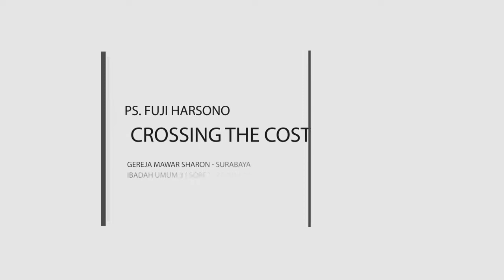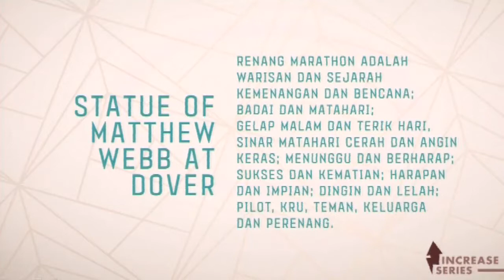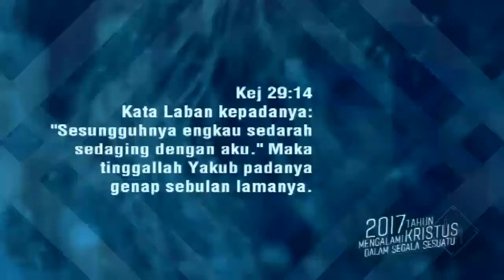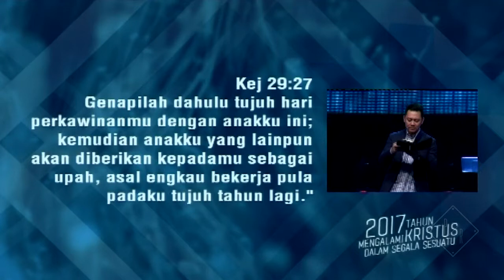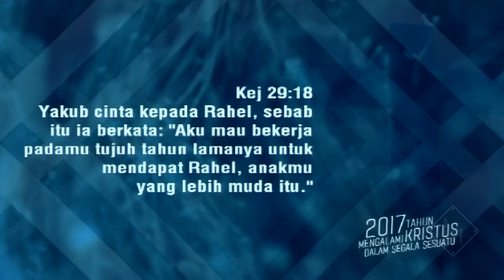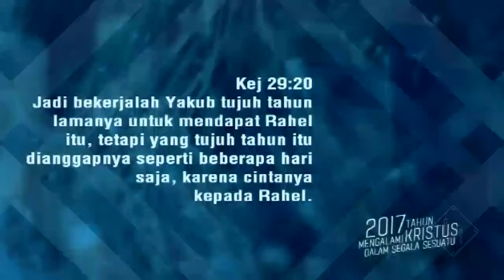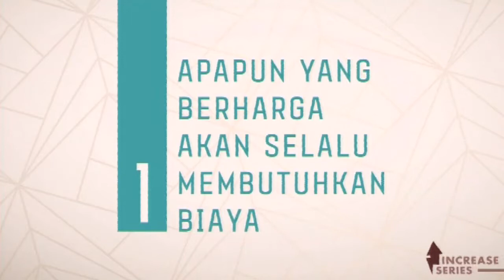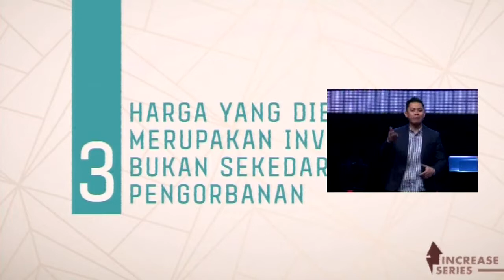Crossing The Cost Line (Official Kotbah Fuji Harsono)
Tidak ada sukses yang dihasilkan tanpa melawati garis biaya. Sesuatu yang tidak ada biayanya umumnya di anggap sebagai sesuatu yang remeh dan tidak bernilai. Bagaimana cara pandang kita ketika diperhadapkan dengan harga yang harus kita bayar?

Line@ : @pustakarajawali